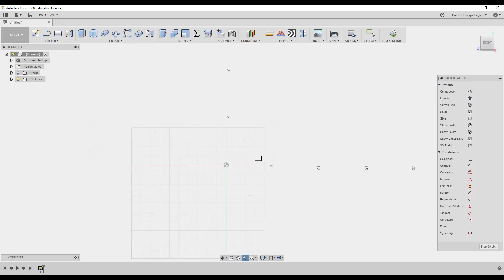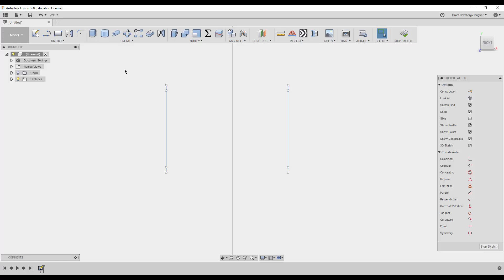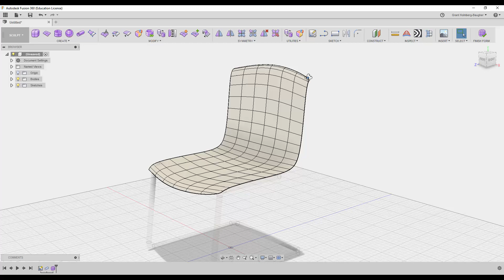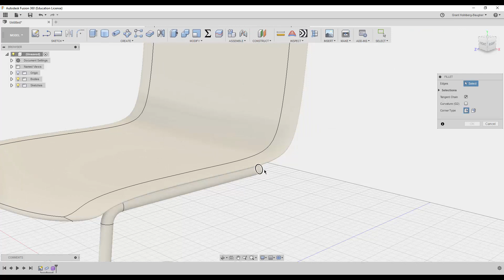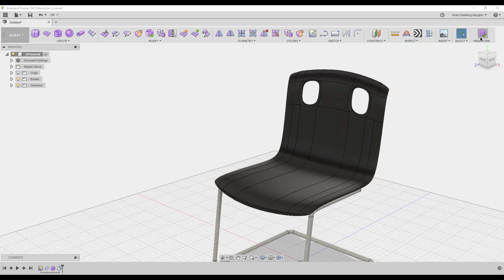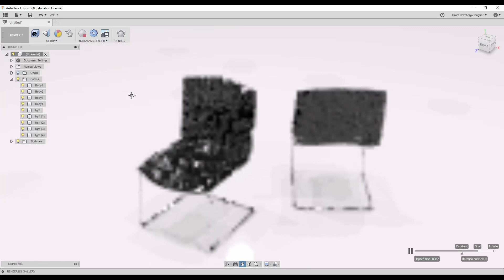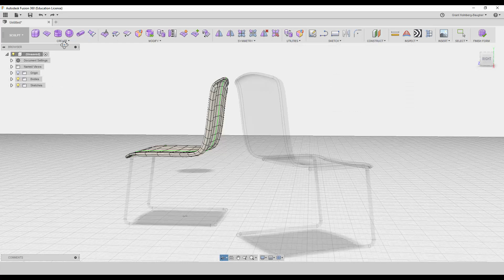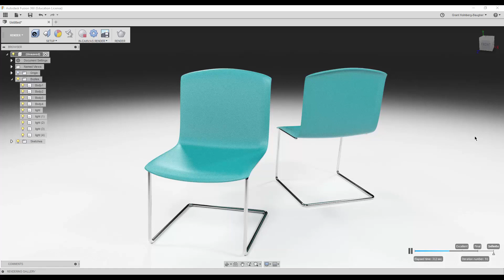Furniture Design Speedrun 5 - Using Autodesk Fusion 360 - chair